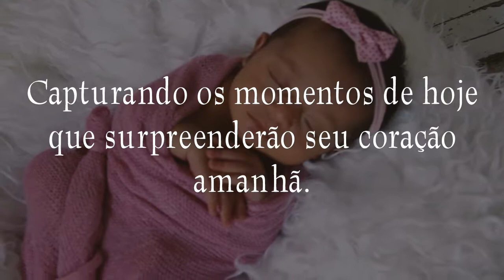Making Of Newborn - Larissa Vidal Fotografia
Making Of Newborn que fiz para a fotógrafa Larissa Vidal.

//Filmado por Patrícia Carvalho,
Criado e editado por André PhiloDeo Mendes//